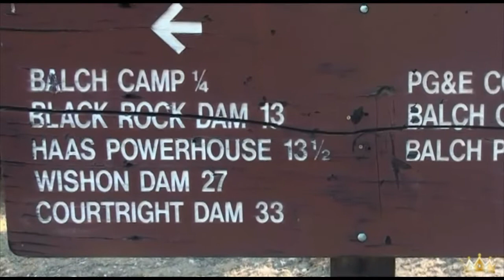Jump Trip, Upper Part., Canyoneering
Canyoneering North Fork Kings River, upper part, below Black Rock Reservoir, 2009